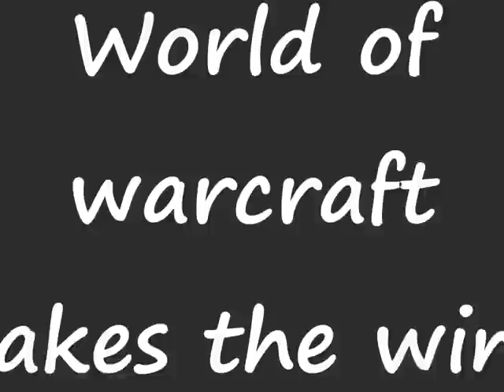World of warcraft vs Runescape!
Trust me ive been fair... ive shown the goods bits of rs and wow not just make an account and show how boring it is.